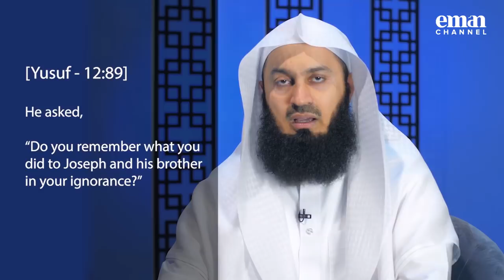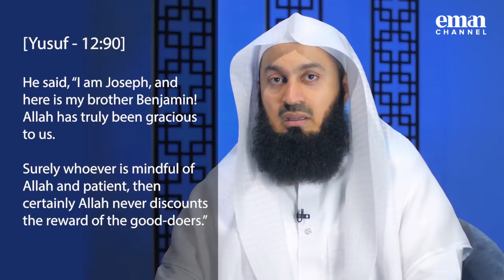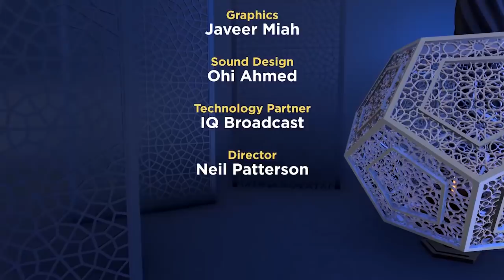Mufti Menk - Thrown in a Well - Lessons from Prophet Yusuf - 2019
Mufti Menk shows us how to find tranquillity and contentment through the lessons of Prophet Yusuf (a.s)

Emanchannel.tv
SKY 769